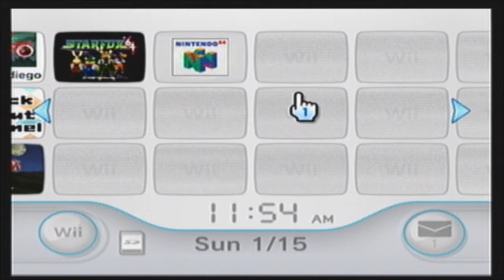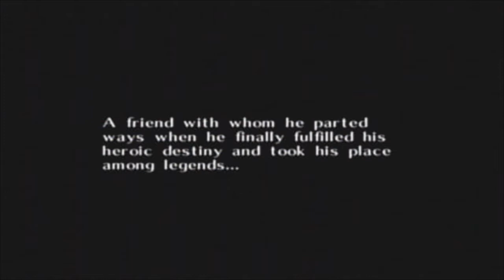Let's Play LoZ Majora's Mask Part 1: Old Friends, New Adventure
We start a new adventure in the land of Termina.
What do you think of this game?